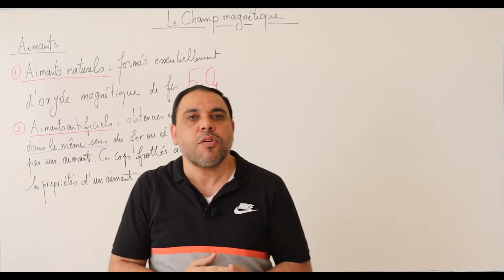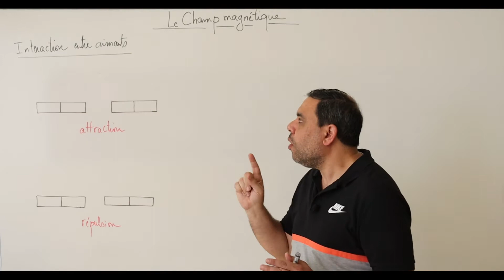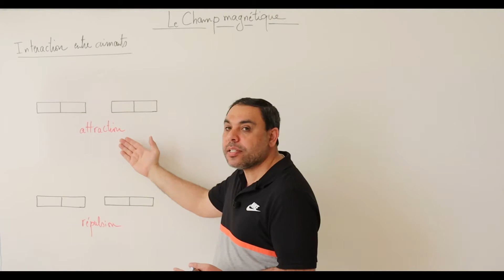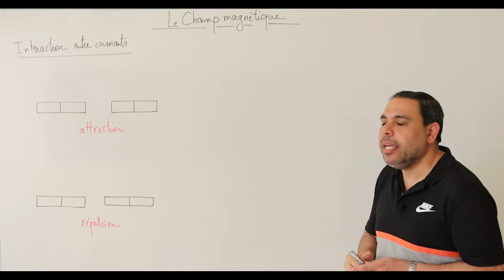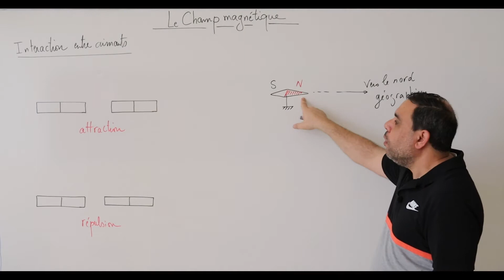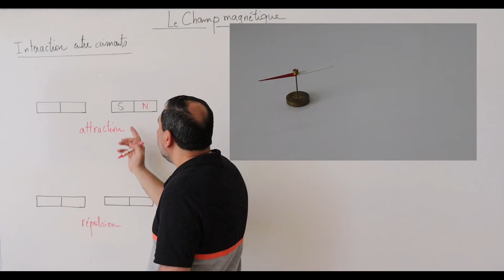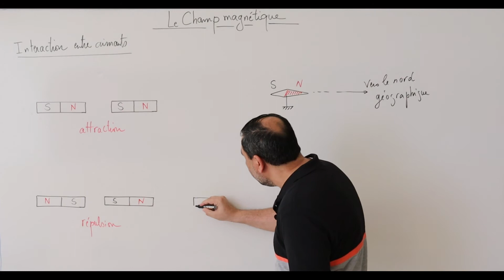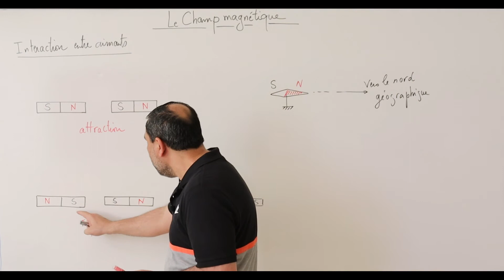Magnétisme-1: Aimant et Aiguille aimantée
Dans cette vidéo, on va parler :
1-du barreau aimanté et du rôle de l'aiguille aimantée dans l'identification de ses pôles
2-des types d'interactions entre deux barreaux aimantés